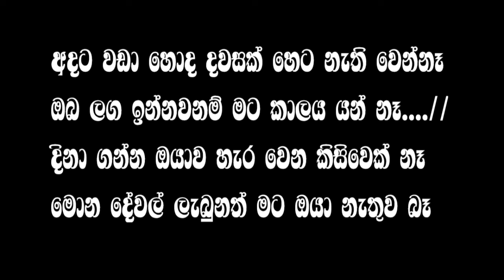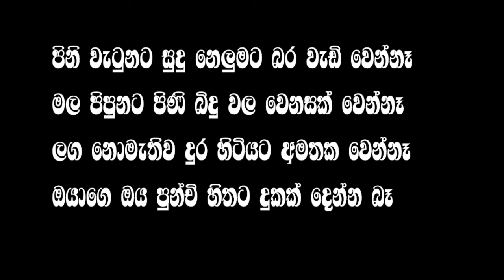Pini watunata karaoke - Roshan fernando karaoke songs - sinhala karaoke songs with lyrics